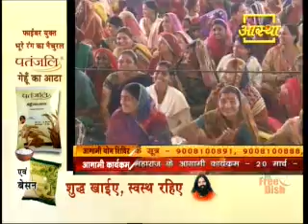Swami Ramdev Ji in Vatsalya Gram, Vrindavan with Didi Maa Sadhvi Ritambhara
रामदेव ने दी दो करोड़ की सहायता
वात्सल्य महोत्सव में शनिवार को पतंजलि योग संस्थान की ओर से योग गुरु बाबा रामदेव ने साध्वी ऋतंभरा को वाल्सल्य ग्राम प्रकल्प के विकास के लिए दो करोड़ की सहायता राशि का चेक दिया। इस दौरान बाबा ने कहा कि यह शुरुआत है आगे और भी देंगे। उन्होंने संपन्न वर्ग के लोगों को दान देने के लिए आह्वान करते हुए कहा कि मांगने पर दान दोगे तो पाप लगेगा, बिना मांगे दोगे तो पुण्य मिलेगा। दान देने से दरिद्रता का नाश होता है।

विद्या मंदिर का किया लोकार्पण
केंद्रीय परिवहन मंत्री नितिन गडकरी और बाबा रामदेव ने वात्सल्य ग्राम में अभावग्रस्त बच्चों के लिए बनने वाले कृष्णा ब्रह्मरतन विद्या मंदिर के द्वितीय चरण का लोकार्पण किया। साध्वी शिरोमणि ने बताया कि इस विद्यालय में अभावग्रस्त बच्चों को नि:शुल्क भोजन, स्कूल ड्रेस और पाठ्यसामग्री प्रदान की जाती है।

‘प्रेम की ताकत से बंधते हैं भगवान’
वात्सल्य महोत्सव में व्यासपीठ से साध्वी ऋतंभरा ने कहा है कि मां सनातन है, आदि है, अनंत है, सर्वस्व है। वह परायों को भी अपना लेती हैं तो महामां हो जाती है। उन्होंने बताया कि भगवान रस्सी-डोरी से नहीं प्रेम की ताकत से बंधते हैं। इसी तरह बच्चे बालपन के संस्कारों से जीवन की अंतिम वेला तक बंधे रहते हैं, यह सदैव ध्यान रखना चाहिए।

आज आएंगे राजनाथ और पीयूष गोयल
वात्सल्य महोत्सव में भाग लेने के लिए 21 फरवरी को सुबह केंद्रीय गृहमंत्री राजनाथ सिंह, केंद्रीय ऊर्जा राज्य मंत्री पीयूष गोयल और गुजरात के राज्यपाल ओपी कोहली वृंदावन आएंगे।